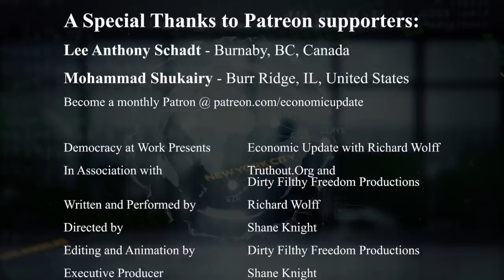Economic Update: Black Socialists of America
This show is available at no cost to public access and non-profit community stations! Contact your local channels and let them know you would like them to add Economic Update to their programming.

Economic Update: [S8 E14] Black Socialists of America
THIS WEEK'S TOPICS (w/timestamps):
00:54 - Updates on Chicago hotel workers strike
03:59 - Philadelphia parking lot attendants organizing,;
04:34 - Cuomo's centrist, money-dependent campaign for Governor;
07:04 - another socialist wins an election;
10:38 - McDonald's workers strike in 10 cities against employer's failure to stop sexual harassment;
14:47 - announcements
15:27 - SPECIAL GUEST:  Professor Wolff interviews Z and Sean, two leaders of the new Black Socialists of America.

To watch the second half of the interview, please visit us

Z is a creative based in New York City, Tokyo, and the DC area.

Sean Champagne is a Socialist lawyer working out of Montgomery, Alabama.

You can find more about BSA on social media @BlackSocialists and on their